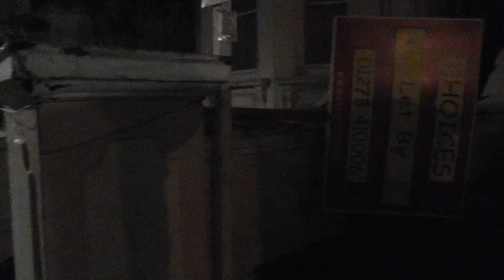After St Jude hurricane 2013 (Hove, UK) / После урагана Святой Иуда (Хоув Англия)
After St Jude storm 2013 (Hove, UK)
После урагана  Святой Иуда набережная  города Хоув (Англия)